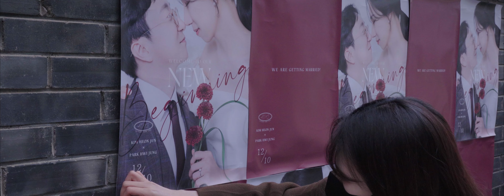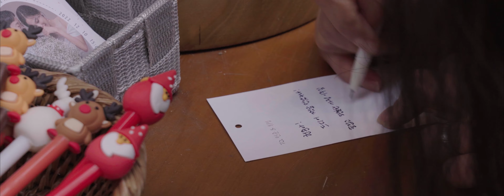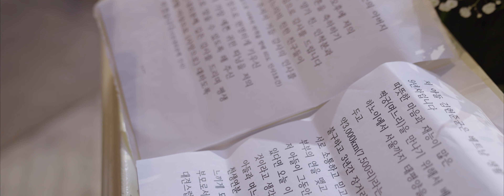토브헤세드 포인세티아 오리지널 웨딩 하이라이트 뮤직비디오(4k)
안녕하세요
Cinematic Wedding Film 'Poinsettia' 입니다.
평생을 믿고 신뢰할 수 있는 업체가 되겠습니다.

강남 토브헤세드 에서 진행된 예식의 오리지널(1인3캠) 웨딩 하이라이트 뮤직비디오 입니다.

PC에서 4K 설정후 시청하셔야 최고의 화질로 감상하실 수 있습니다 :)

Poinsettia는 축복 입니다.